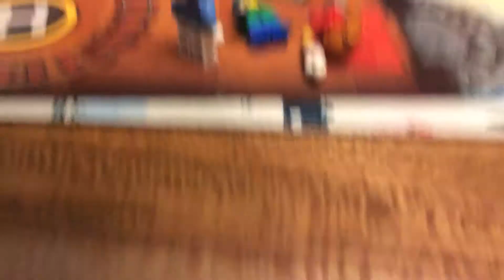Advent calendar day 14/15